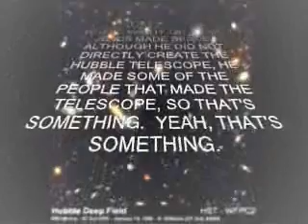Jesus and Space (Special Edition)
The new, digitally re-mastered edition of the documentary that rocked the Christian faith.  Learn the truth behind Jesus Christ and the Hubble telecope!  See graphic representations of scientific phenomena!  All new in the special edition of the award-winning documentary, "Jesus and Space".  Now with added sound effects!